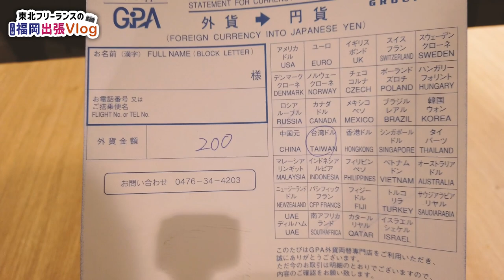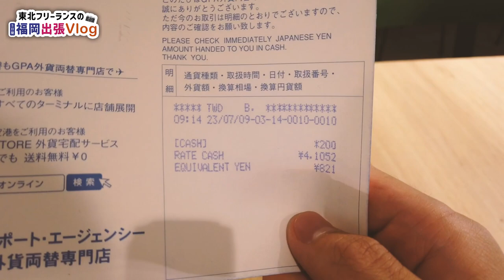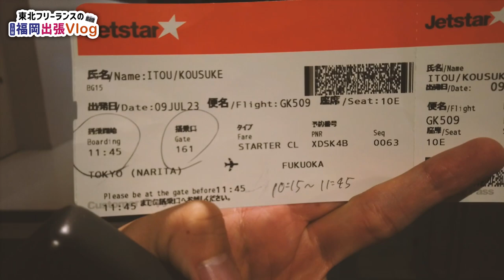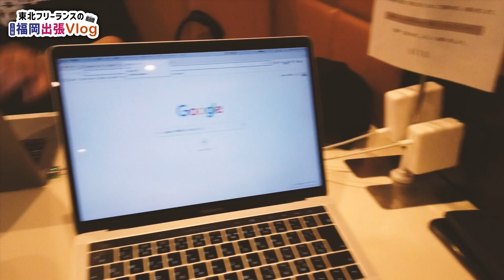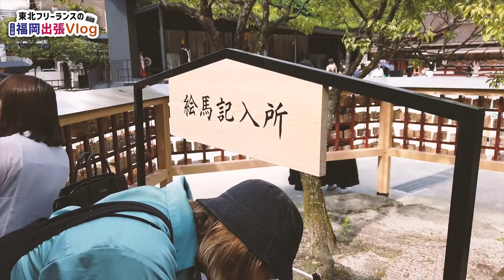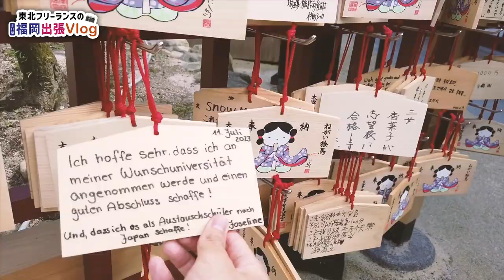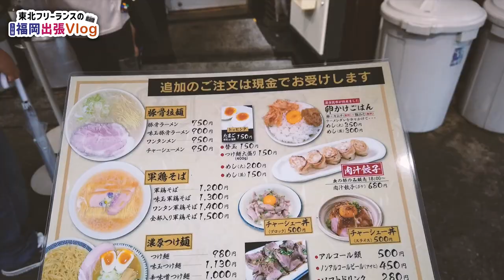【福岡×Vlog】どこでも働けるフリーランスが福岡で旅行してみたら………楽しすぎました😭（山笠まつり／もつなべ／太宰府天満宮／ウエスト／資さんうどん……そのほかいっぱい）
▼東北フリーランス合宿 Vol.1
フリーランスでチームを組み
３泊４日でビジネスの企画・提案までチャレンジ！

▼あさひ | 福岡移住したフリーランス

▼動画の目次
00:00　１日目
07:16　２日目
13:12　３日目
22:26　４日目
31:17　５日目

▼自己紹介
・2023年4月に法人化